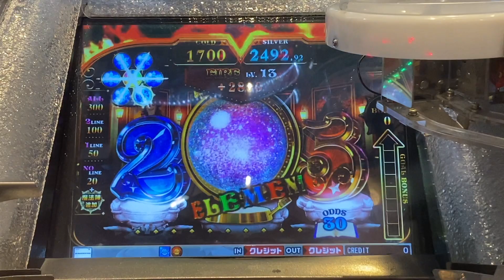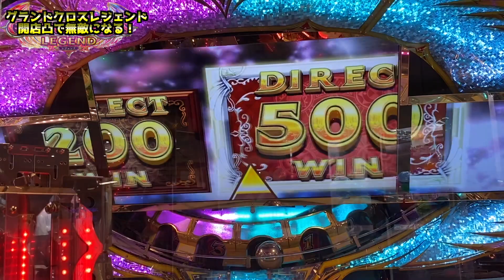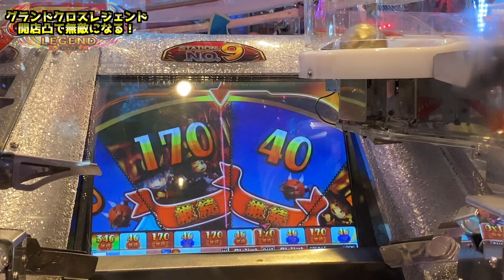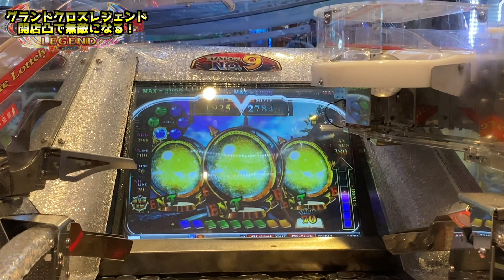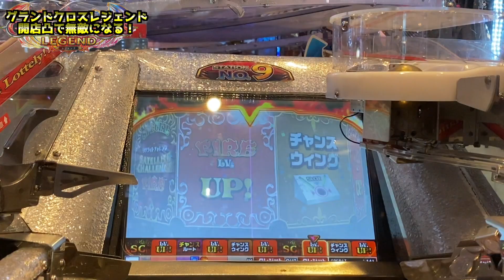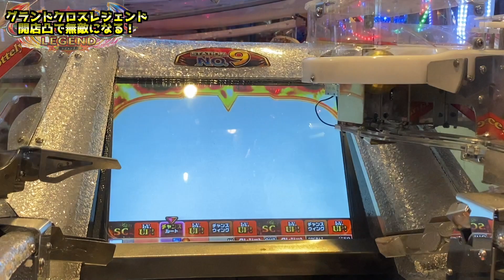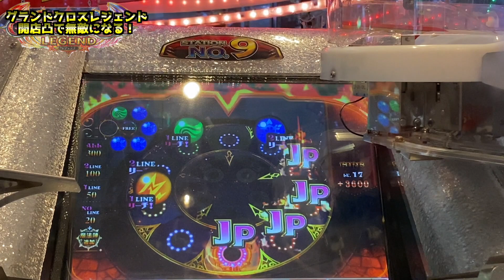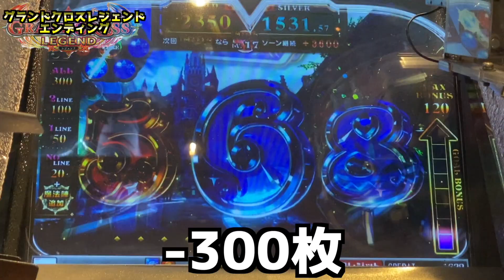【メダルゲーム】逆にどうやって負けるレベルの台発見したw「グランドクロスレジェンド」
今回はグランドクロスレジェンドに挑戦！
開店凸でまたまた見つけちゃいましたので楽しんじゃいます！